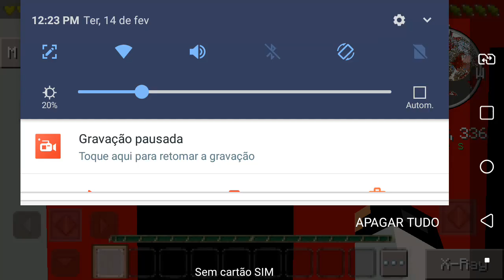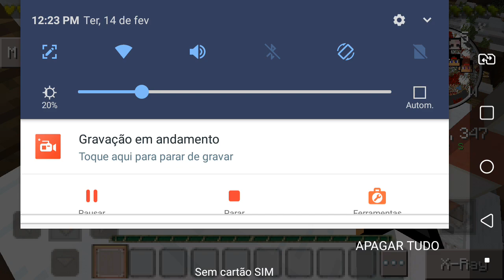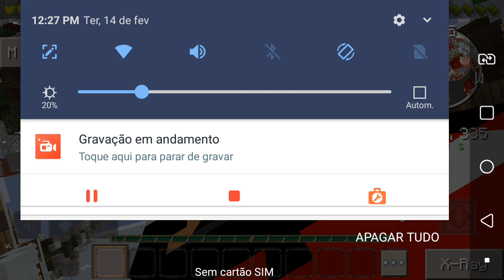parde 2 jogando de HACKER= BANIDO